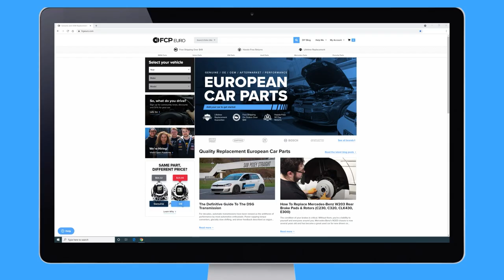Porsche 911 997 Radiator Replacement & Upgrade DIY (2005-2012 Porsche Carrera, S, 4S, Targa, GTS)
►Porsche 911 997 radiators are known to fail and need replacement. Over time, the plastic end caps on the factory radiators heat cycle will eventually leak. While you can replace your radiators with OE versions, we recommend aftermarket replacement with a reputable company like CSF.

The left and right CSF radiators in the kit featured in this video are not only made entirely of aluminum, but they have also increased cooling performance over the stock Porsche 997 radiators. Whether you drive on the track, spiritedly on back roads, or you are just cruising around town, additional cooling is always welcome, and these CSF radiators increase cooling capacity by 40% and efficiency by 20%.

Follow along with Michael Hidalgo as he demonstrates the step-by-step instructions on how to replace all three Porsche 911 997 radiators at home in your garage or driveway.

Index:
00:00 - Intro & Tools Needed
02:26 - Porsche 997 911 Coolant Flush Procedure
07:55 - Porsche 997 911 Wheel Liner & Bumper Removal
11:55 - Porsche 997 911 Radiator Duct & Radiator Removal
16:13 - Porsche 997 911 Prepping the New Radiator For Install
22:15 - Porsche 997 911 New Radiator & Duct Installation
25:05 - Porsche 997 911 Coolant Fill Procedure
28:25 - Porsche 997 911 Front Bumper & Belly Pan Install

This video applies to the following vehicles:
Porsche 911
2005 Porsche 911 Carrera
Chassis: 997,
2005 Porsche 911 Carrera S

2006 Porsche 911 Carrera 4S

2006 Porsche 911 Carrera 4

2006 Porsche 911 Carrera S

2006 Porsche 911 Carrera

2007 Porsche 911 Carrera

2007 Porsche 911 Carrera 4

2007 Porsche 911 Carrera 4

2007 Porsche 911 Carrera S

2007 Porsche 911 Targa 4

2007 Porsche 911 Targa 4S

2008 Porsche 911 Targa 4S

2008 Porsche 911 Targa 4

2008 Porsche 911 Carrera S

2008 Porsche 911 Carrera 4S

2008 Porsche 911 Carrera 4

2008 Porsche 911 Carrera

2009 Porsche 911 Carrera

2009 Porsche 911 Carrera 4

2009 Porsche 911 Carrera 4S

2009 Porsche 911 Carrera S

2009 Porsche 911 Targa 4

2009 Porsche 911 Targa 4S

2010 Porsche 911 Carrera

2010 Porsche 911 Carrera 4

2010 Porsche 911 Carrera 4S

2010 Porsche 911 Carrera S

2010 Porsche 911 Targa 4

2010 Porsche 911 Targa 4S

2011 Porsche 911 Carrera

2011 Porsche 911 Carrera 4

2011 Porsche 911 Carrera 4S

2011 Porsche 911 Carrera S

2011 Porsche 911 Targa 4

2011 Porsche 911 Targa 4S

2011 Porsche 911 Carrera GTS

2011 Porsche 911 Speedster

2012 Porsche 911 Carrera 4

2012 Porsche 911 Carrera 4S

2012 Porsche 911 Carrera GTS

2012 Porsche 911 Targa 4

2012 Porsche 911 Targa 4S

2012 Porsche 911 Carrera 4 GTS

2012 Porsche 911 Carrera
Chassis: 997,
2012 Porsche 911 Carrera S
Chassis: 997,